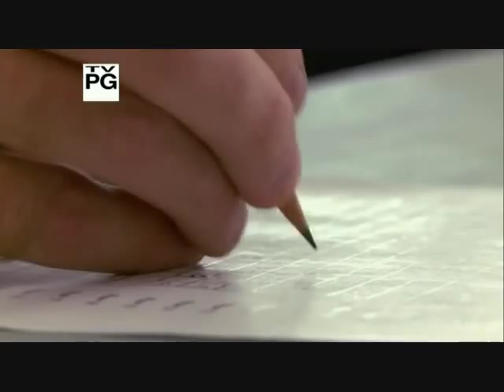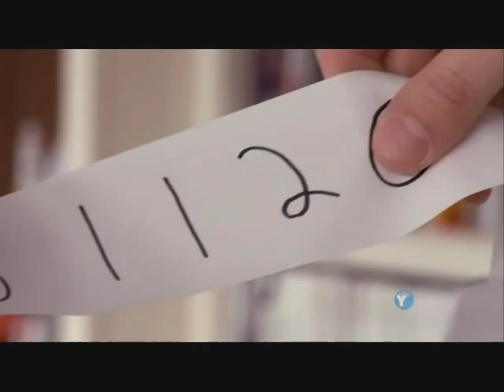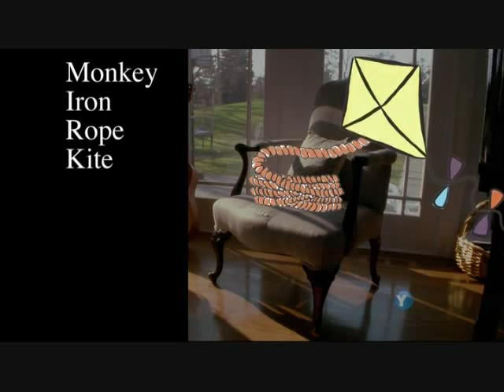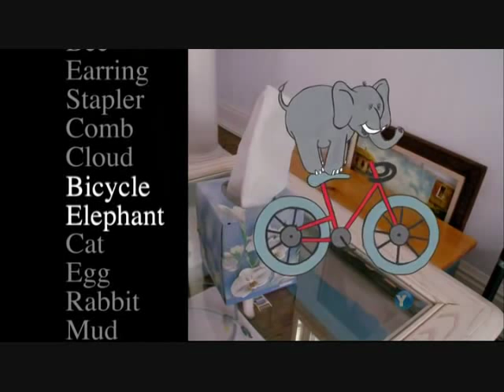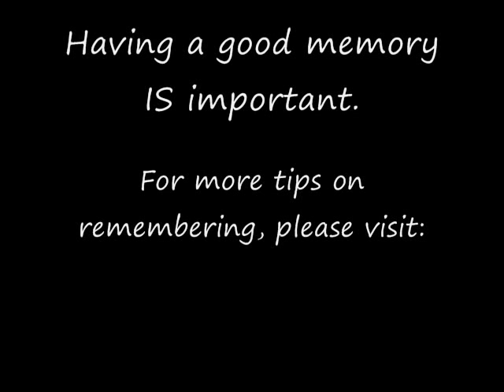Memory Expert, Chester Santos - "The International Man of Memory" Helps David Pogue on NOVA Science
Memory Expert, Chester Santos - "The International Man of Memory" helps David Pogue to improve his memory during an episode of PBS' NOVA ScienceNOW entitled "How Smart Can We Get?".  For more information on improving your memory for names, speeches, facts & figures, languages and more, please